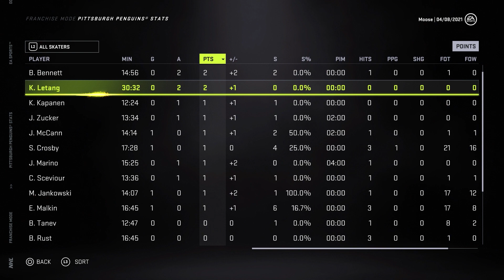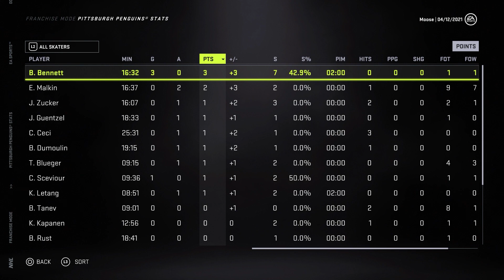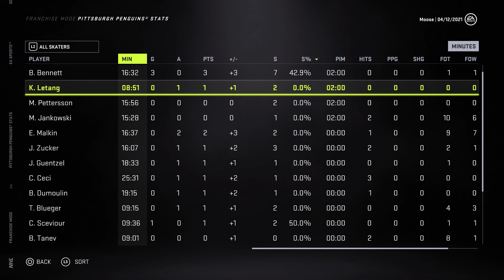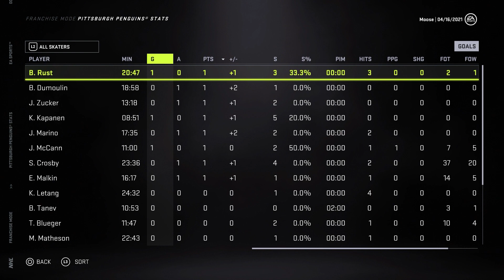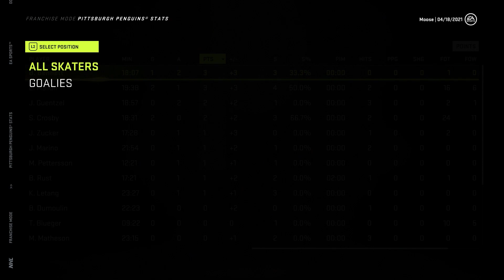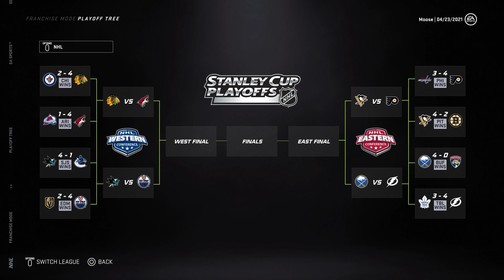GREATEST SIGNING EVER?! | S1: PLAYOFFS | NHL 21 FRANCHISE MODE | PITTSBURGH PENGUINS | #6